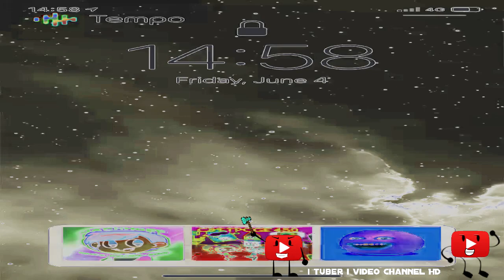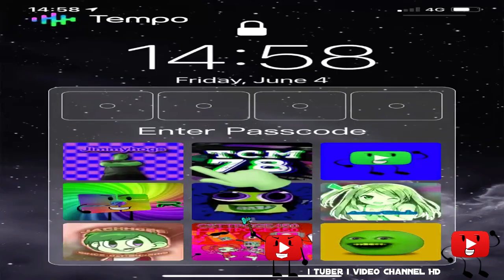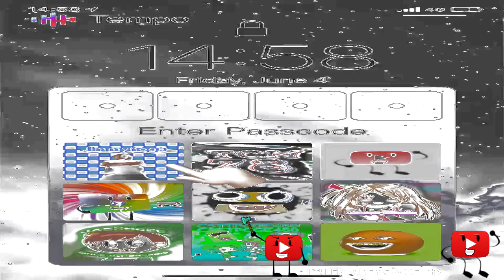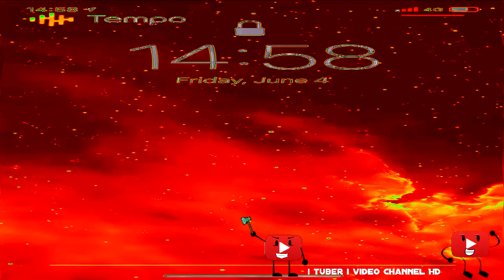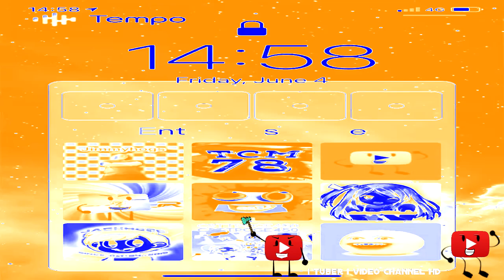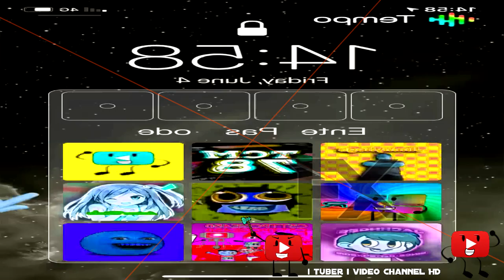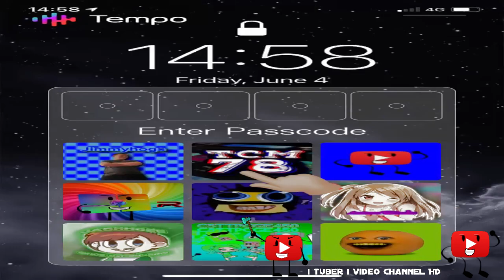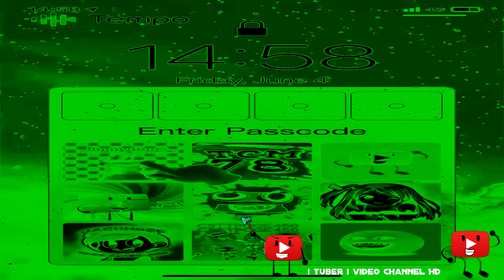Preview 2 ITUBERSTUFF 2023 Effects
Sorry, Diet X Is Broken, 4ormulator V1 Has No Sound And Put LOL X Effect Again Twice.